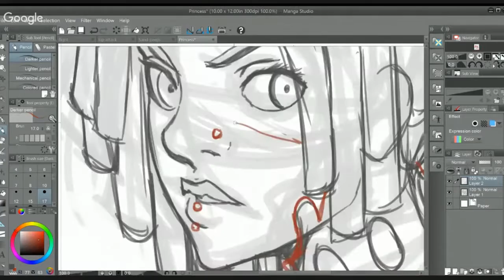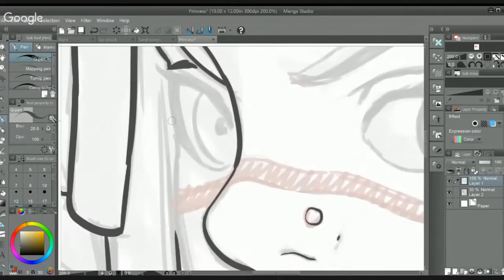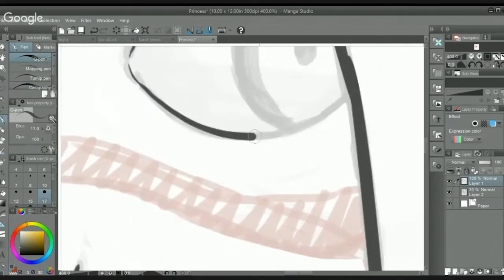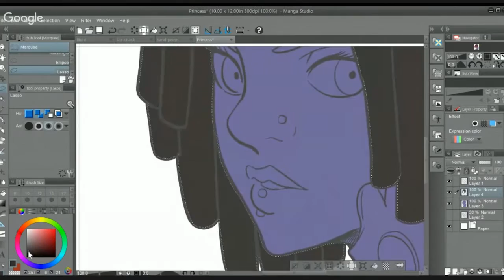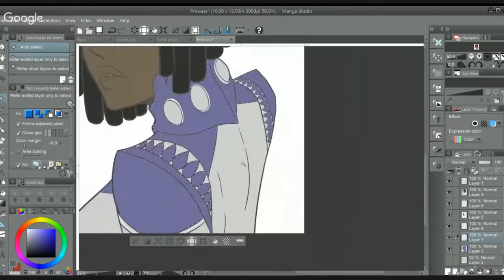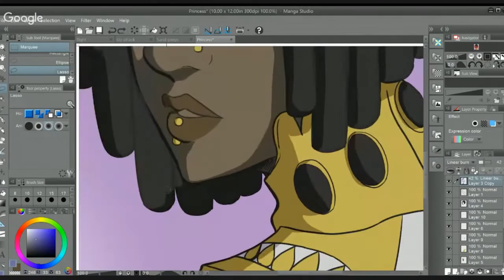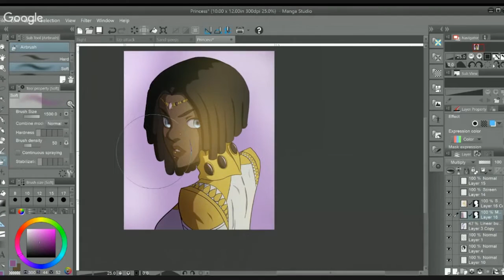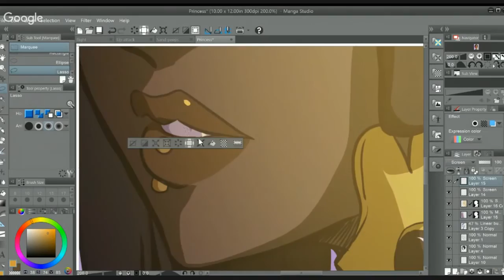Speed Paint of the Princess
Princes Adzanumee - I got the name from and African Folk tail.

DRAW EVERYDAY
How to Draw
Art Corner
Anime Tutorials
Manga Tutorials